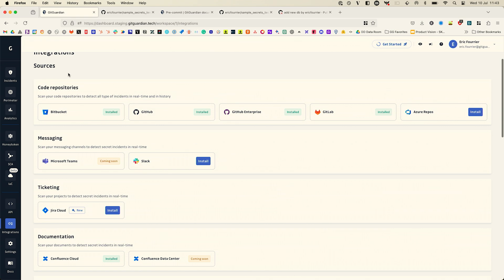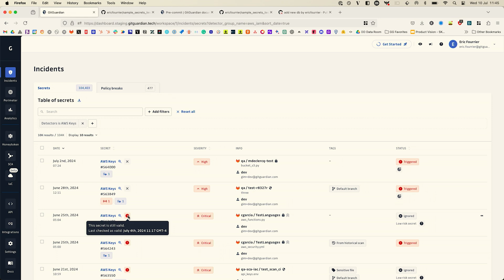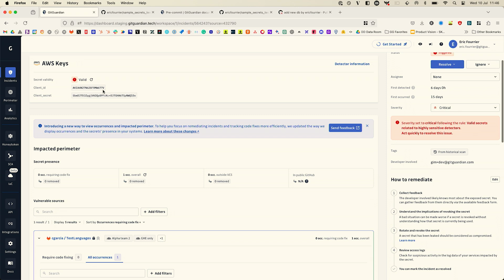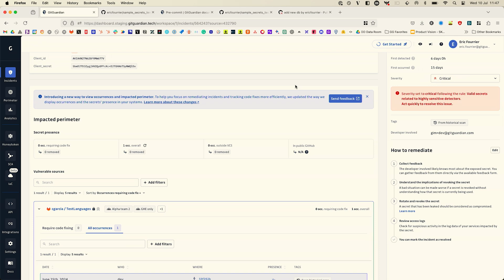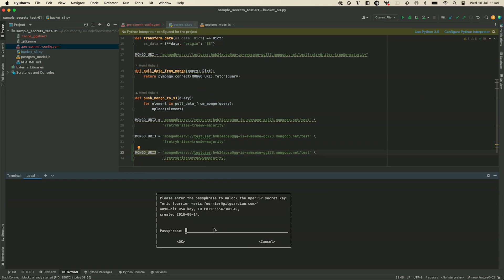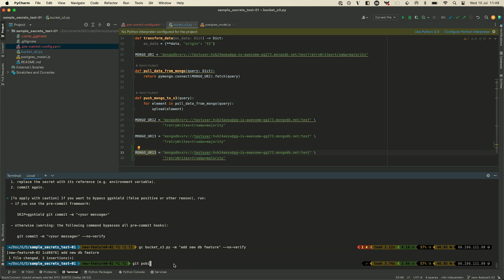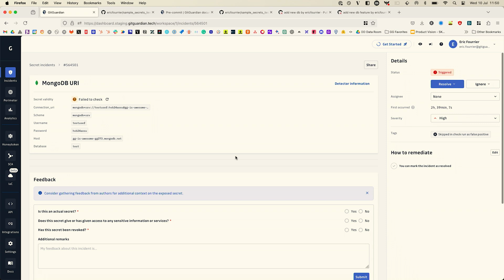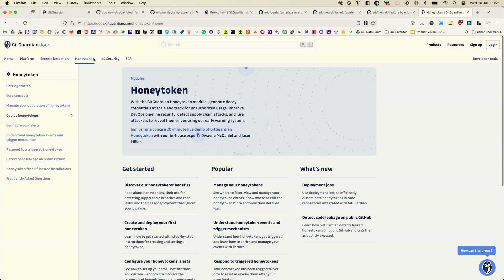GitGuardian scans code to detect, fix secrets leaks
GitGuardian’s code security platform lets application developers quickly scan and fix hardcoded secrets (such as API keys and other private information) across source code, CI/CD pipelines and within productivity tools. Eric Fourrier, CEO of GitGuardian, demonstrates key features of the platform.